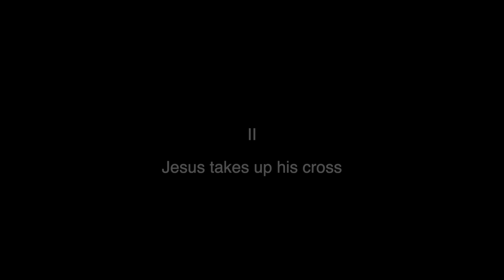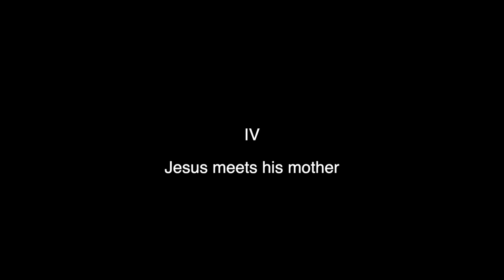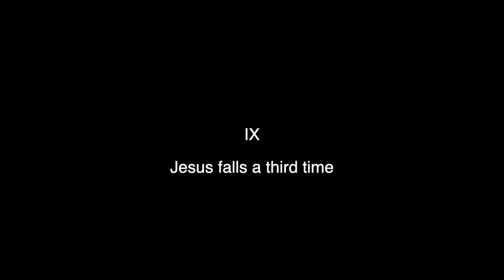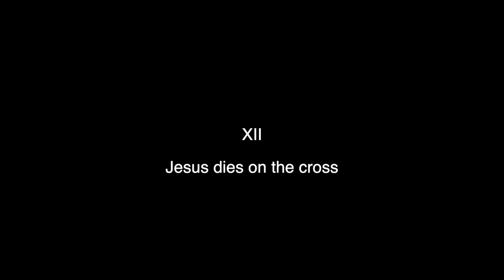Stations of the Cross, with Psalm Fragments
"Stations of the Cross" by Virginia Maksymowicz

"Psalm Fragments" by Thomas Lloyd
Thomas Lloyd, voice and piano